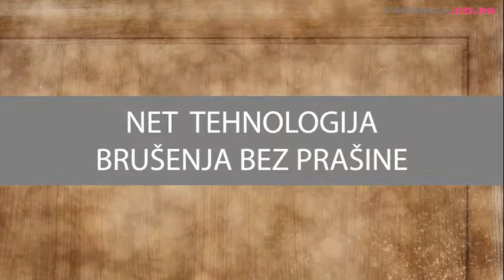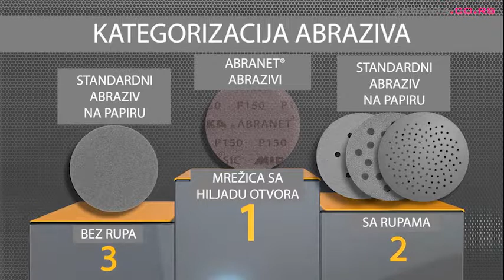ABRANET - SISTEM BRUŠENJA BEZ PRAŠINE